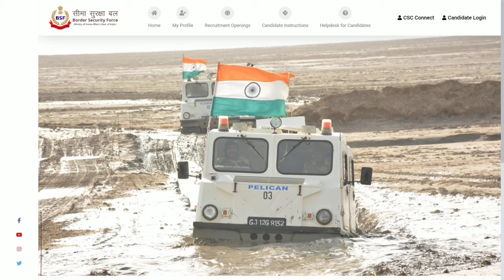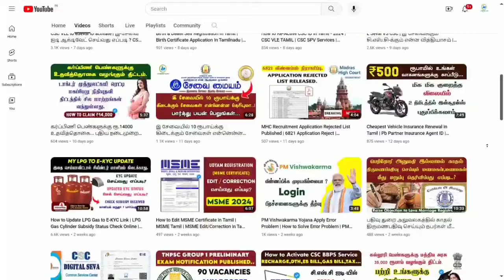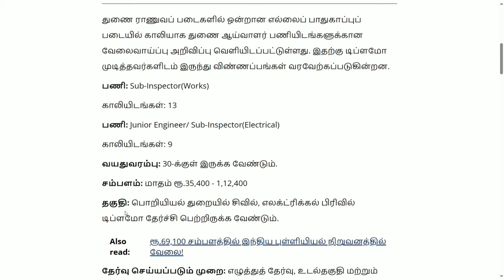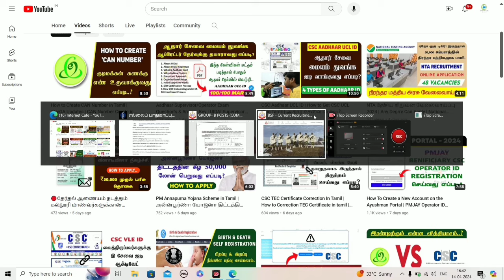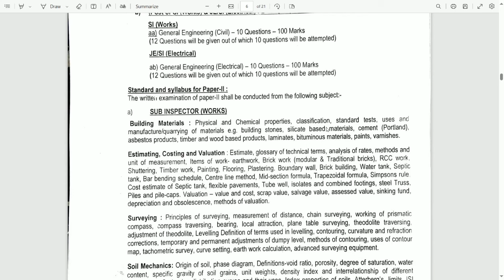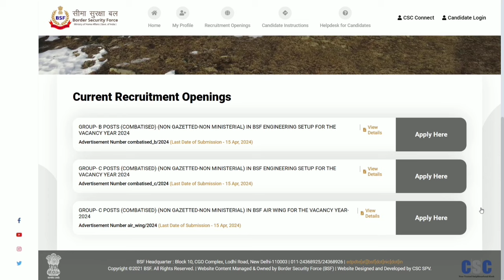🔴📌 Border Security Force Recruitment 2024 | Sub Inspector Posting | 😍 Central Govt Job Notification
NOT Allowed.